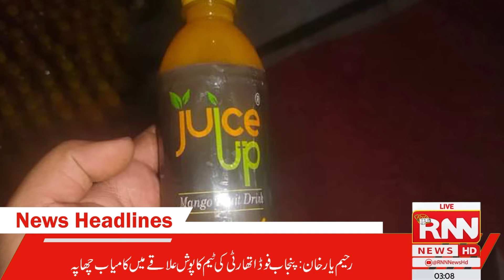Headlines | 3AM | 20th May l 2022 | RNN News